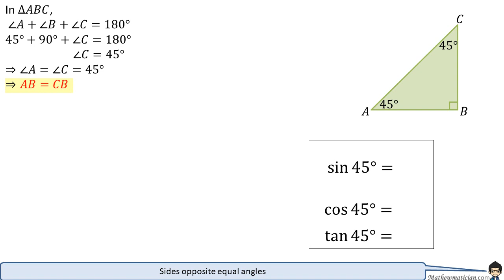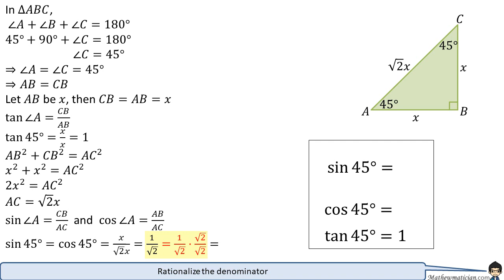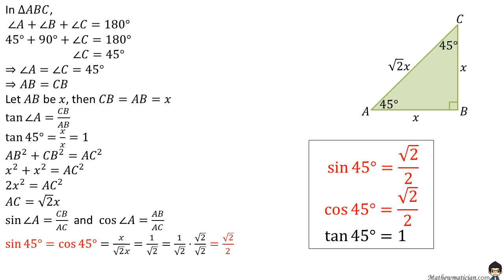Why sin45=cos45=1/square root of 2 and tan45=1 ?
Here is the proof
Every subscription is the biggest support!